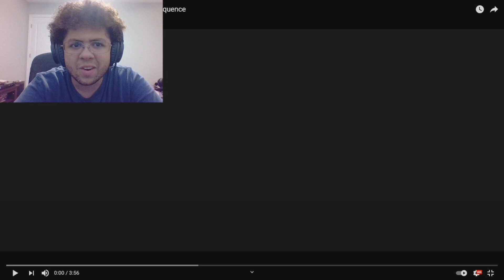Reaction: Frozen Let It Go In Different Languages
Catch the streams on Friday!